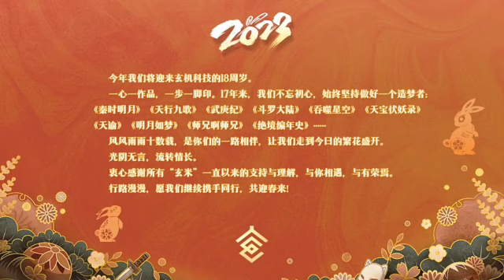Episode 305 | SWALLOWED STAR season 8 | Alur cerita donghua terbaru dan terbaik